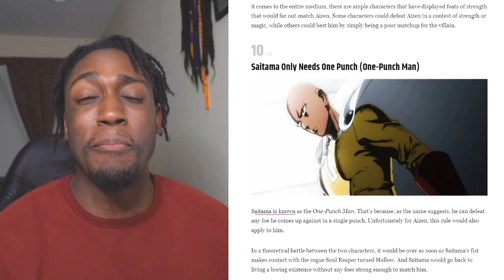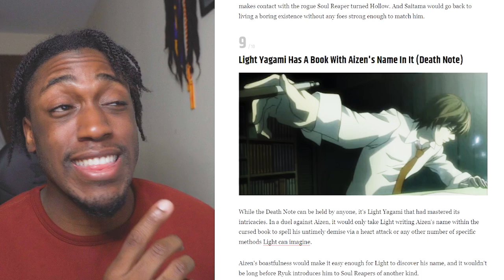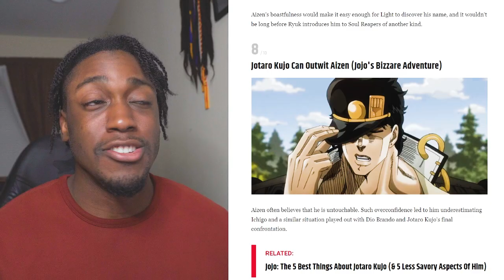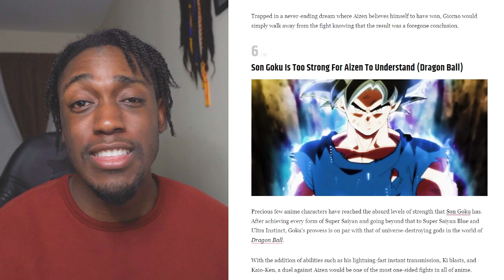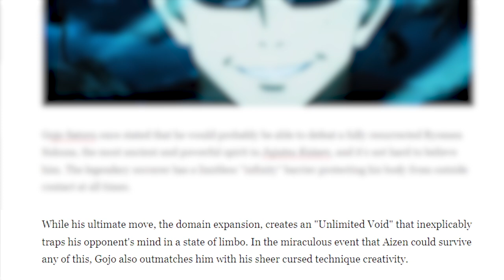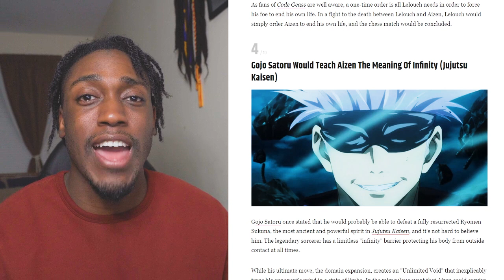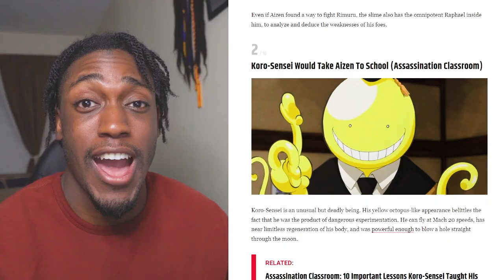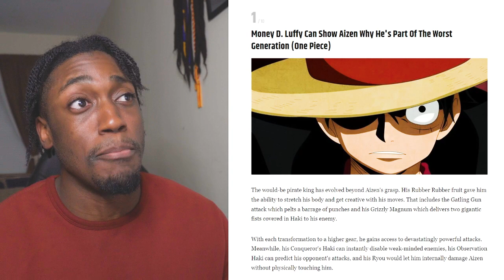The MOST DISRESPECTFUL Post On Aizen | Bleach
This time CBR has joined the chat with their new article, 'Bleach: 10 Anime Characters Who Can Defeat Aizen'.

0:00 Intro
0:18 Number 10
1:00 Number 9
1:36 Number 8
2:37 Number 7
3:23 Number 6
3:43 Number 5
4:43 Number 4
5:45 Number 3
6:01 Number 2
6:52 Number 1
8:19 Conclusion